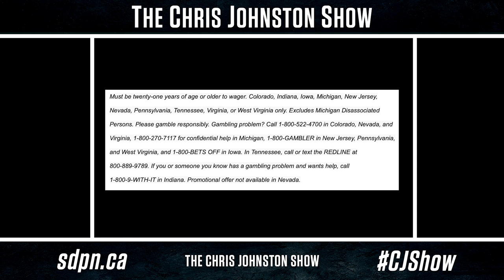Vegas Baby, Vegas! | The Chris Johnston Show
On this episode of The Chris Johnston Show, the Buffalo Sabres have traded Jack Eichel and a 3rd round pick to the Vegas Golden Knights for Peyton Krebs, Alex Tuch, a 1st draft pick and a 2nd round pick (00:00), Wayne Simmonds and Robin Lehner speak out about the NHLPA (14:00), are the Leafs working on a trade? (29:00), Brad Aldrich's name has been removed from the Stanley Cup (34:00), Team Canada Darkhorse candidates (37:00), and stick taps! (42:00).